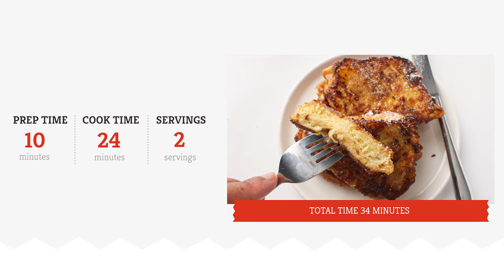Brioche French Toast Recipe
Regular French toast is fine — it's a sweet treat, sure, but it doesn't hold a candle to this recipe for brioche French toast. It's quick and easy to whip up a batch, and you'll end up feeling like you're eating cake for breakfast. What could be better?